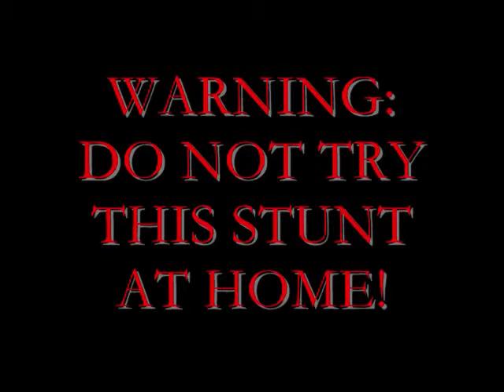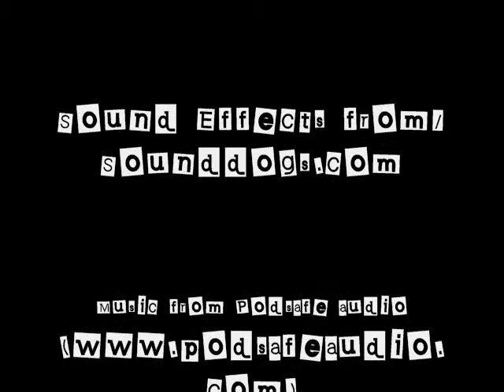Brendan Fick's Time: Episode 2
Episode 2 of my webcast.